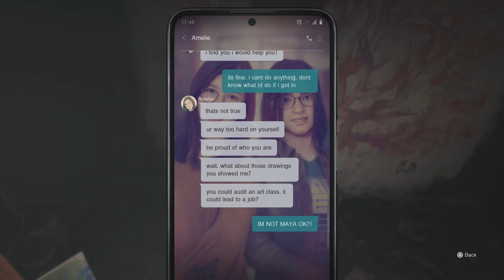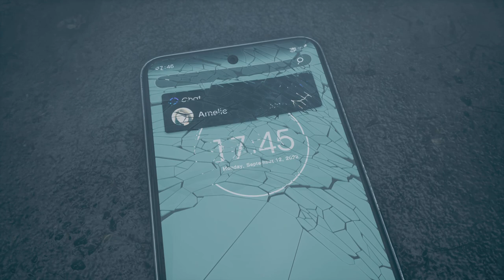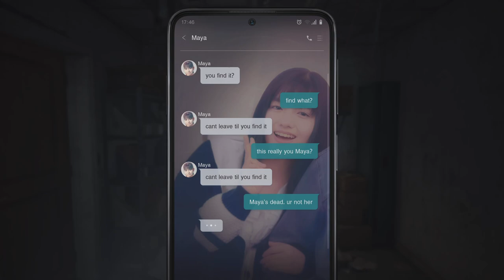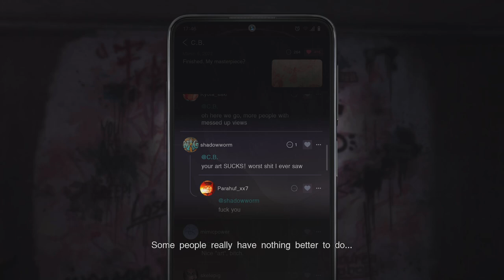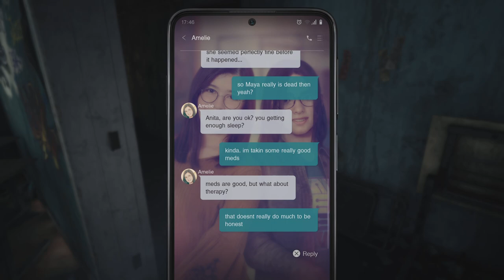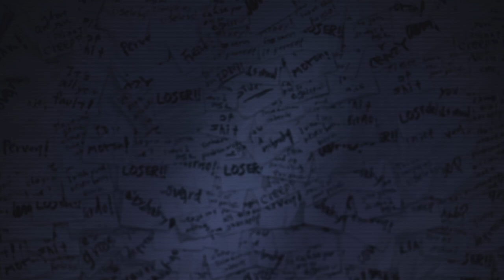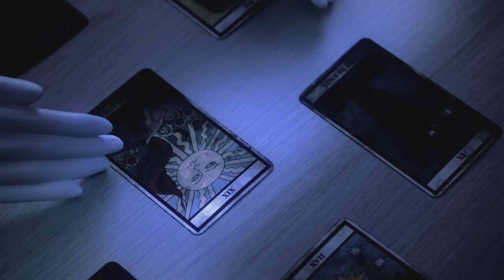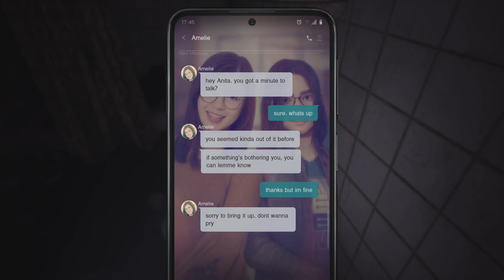SILENT HILL: The Short Message full blast part 2